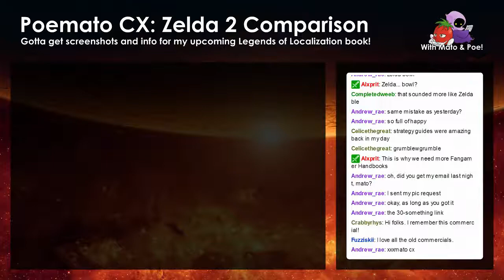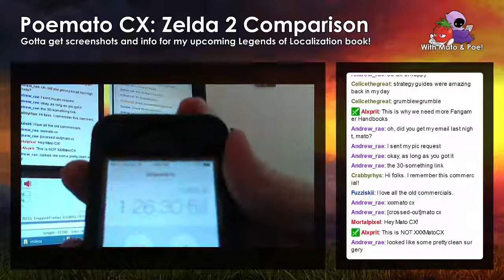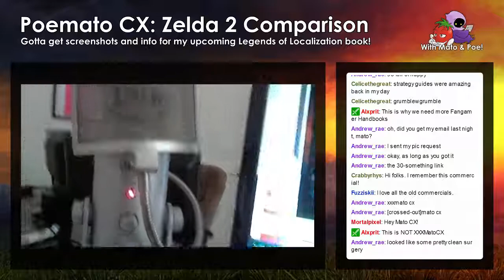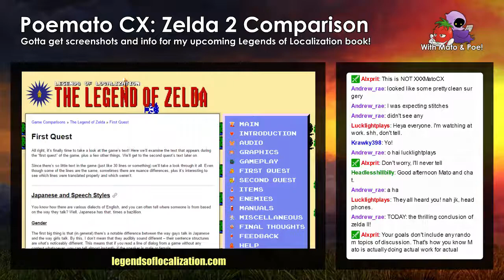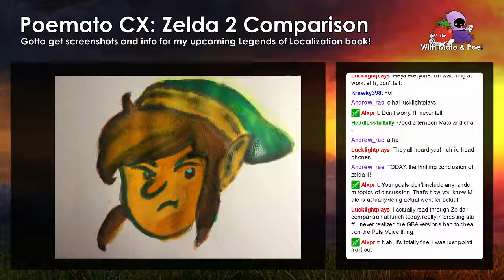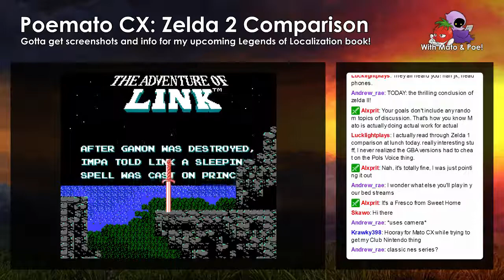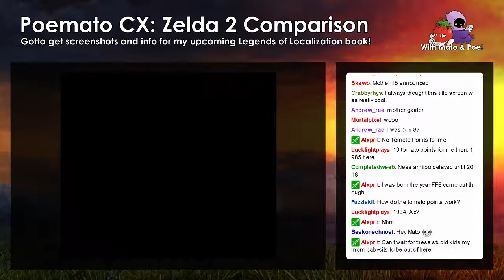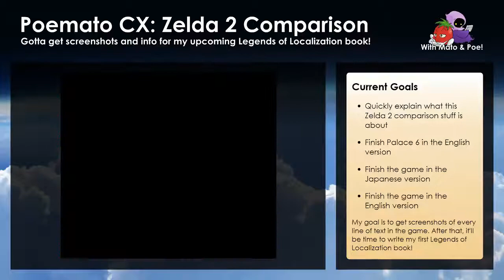Zelda 2 Comparison Work #7: English Hidden Palace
A new day has brought more Zelda 2 comparison work! Here's another quick recap of what this is all about before we jump into the sixth palace of the English version!